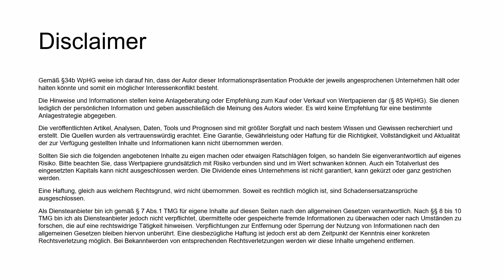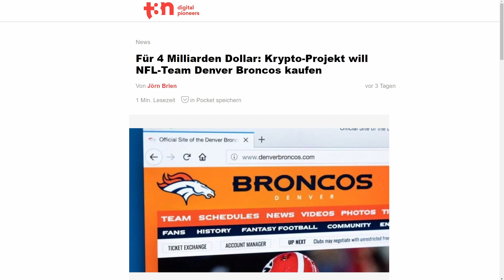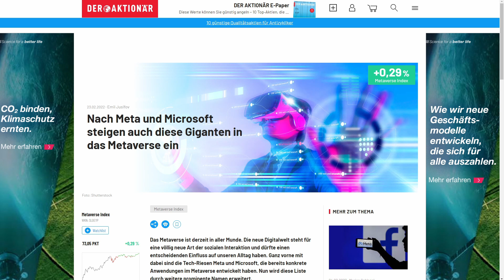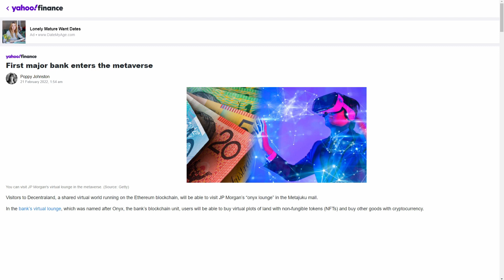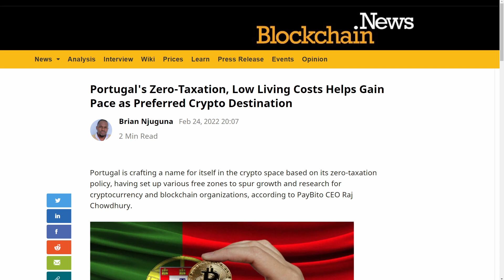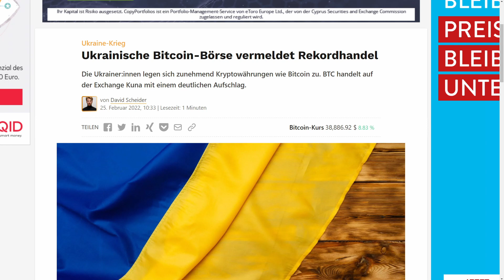Bitcoin Legal Tender in Mexiko, SAP + JP Morgan im Metaversum, DAO kauft Broncos? | Krypto News #3 📊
Heute stelle ich euch ein paar spannende News der vergangenen Tage aus der Kryptowelt vor.

Wenn du noch keine Börse zum Kaufen von Kryptowährungen hast, dann nutze gerne die folgenden Affiliate-Links (keine Mehrkosten für dich, eine kleine Provision für meine Arbeit auf diesem Kanal) und du kannst dir spannende Vorteile sichern.

Offenlegung wegen möglicher Interessenkonflikte:
Der Ersteller dieses Beitrags war zum Zeitpunkt der Veröffentlichung in folgende der in diesem Video erwähnten Wertpapiere, Basiswerte oder Anlageinstrumente investiert: Bitcoin.